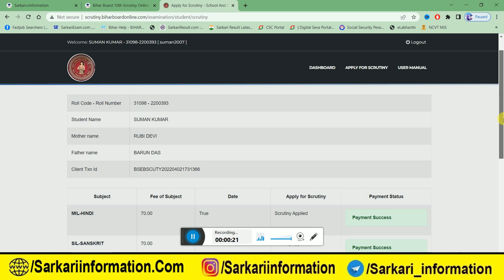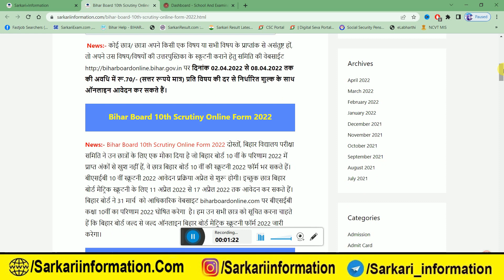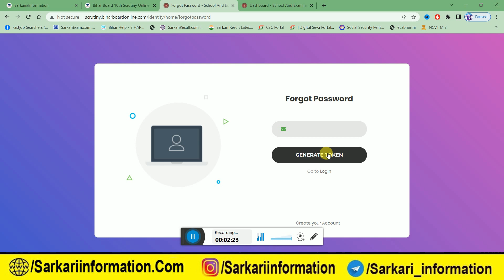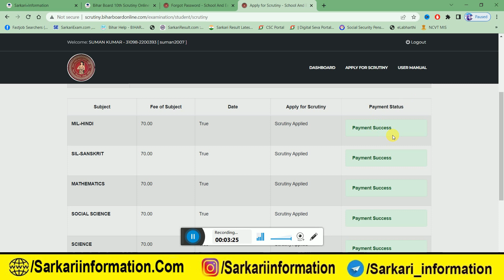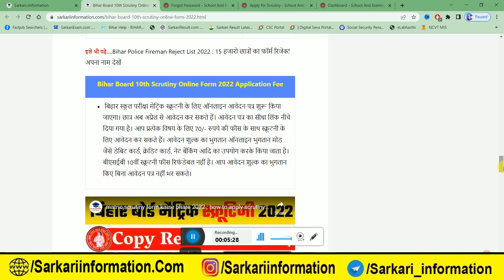matric scrutiny payment problem 2022 : scrutiny payment failed 2022 | bseb 10th scrutiny payment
Content cover
sarkari information,matric scrutiny payment problem 2022,
scrutiny payment failed 2022,
bseb 10th scrutiny payment,
matric scrutiny 2022 kaise kare,
atric scrutiny payment solution,
matric scrutiny payment problem solve,
bseb Scrutiny Online Form,
scrutiny payment not sucess,
bihar matric challenge kaise kare,
how to apply bseb scrutiny 2022,
payment problem in matric scrutiny,
scrutiny,bihar 10th scrutiny form 2021,
bseb scrutiny,matric challenge,
bihar 10th scrutiny